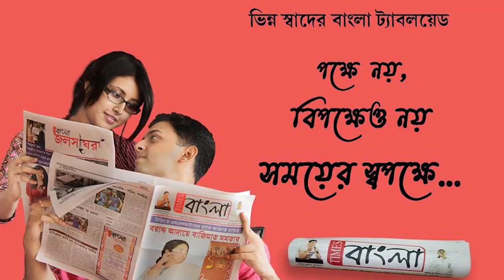আবেগের প্রেম কাঁটাতার পেরিয়েও বুঝলো বাস্তব, দুই দেশের প্রশাসনিক তত্ত্বাবধানে ঘরে ফিরলো মেয়ে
সোশ্যাল মিডিয়ার আবেগের প্রেম কাঁটাতার পেরিয়েও  তিন বছর বাদে বুঝলো বাস্তব, দুই দেশের  প্রশাসনিক তত্ত্বাবধানে নদীয়ার মেয়ে ফিরলো ঘরে